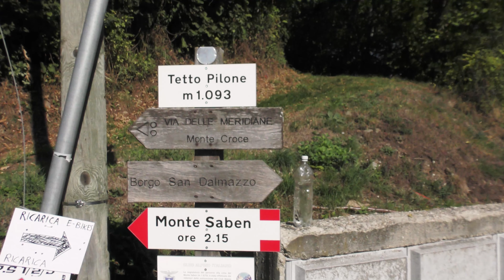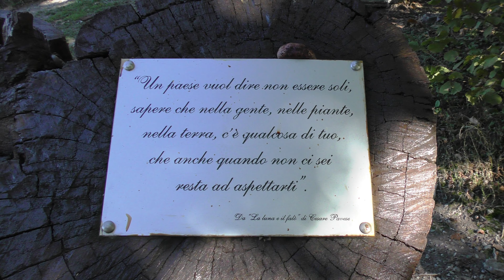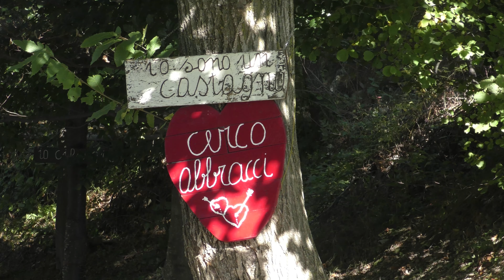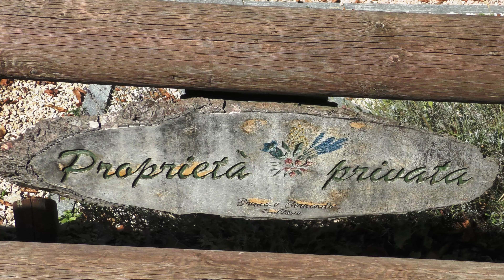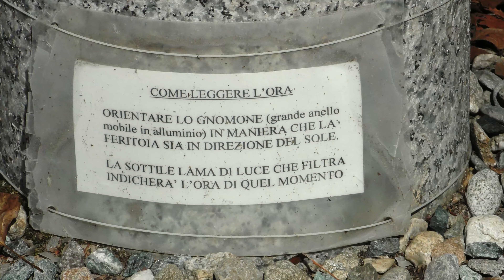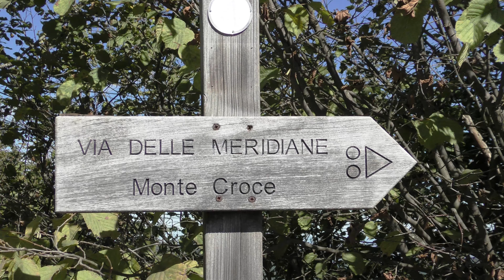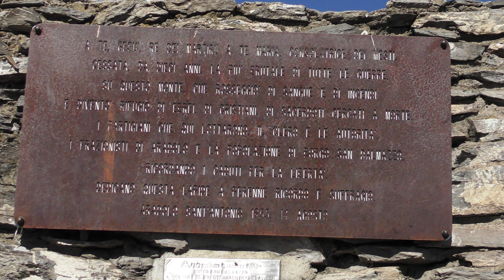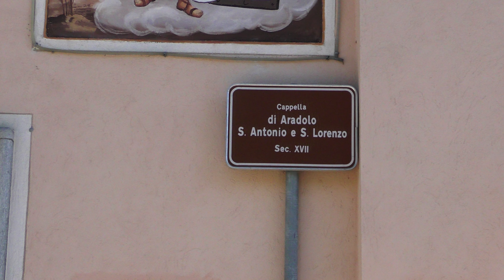Borgo S. Dalmazzo -- Sentiero delle Meridiane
Passeggiata sul sentiero delle meridiane e salita a monte Croce